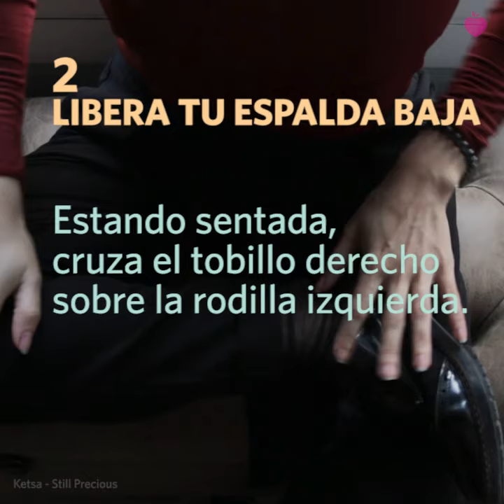Objetivo Bienestar: 5 técnicas sencillas para aliviar el síndrome ‘Text Neck’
Este trastorno muscular afecta a la columna desviándola y provocando dolores cervicales, en los hombros y en la espalda. Es culpa de la posición que adoptamos al escribir por Whatsapp, curiosear Instagram o ver un vídeo en YouTube. Te proponemos 5 sencillas técnicas para aliviar este dolor.

⚠ Si quieres saber más sobre el dolor cervical, no dudes en consultar los siguientes artículos de nuestra web:
☑ Cómo afectan las malas posturas en el trabajo a nuestras cervicales